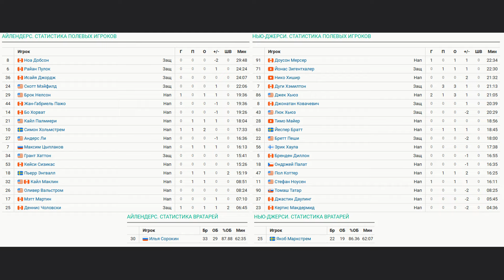Нью-Йорк Айлендерс - Нью-Джерси Дэвилз НХЛ Регулярный сезон 24/25 Обзор матча 10.11.2024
Оформите Tinkoff Black по ссылке и получите бесплатную карту в уникальном дизайне и бонус 500 рублей на счет!